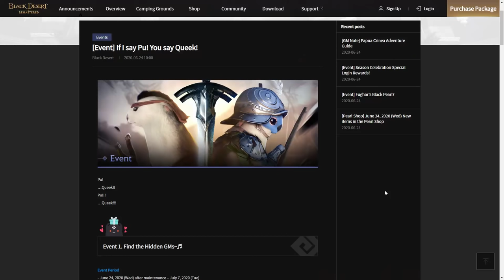Guide [Event] Finding GM at Grándiha & Papua Crinea island (Time Stamp Available)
SEA Server Web Page Event for Finding GM at Grándiha & Papua Crinea island

Time Stamp:
00:00 Intro
00:41 How to Go to Grándiha
01:14 Grandiha Starting NPC (GM Edan)
01:52 Grandiha GM Crio
02:16 Grandiha GM Lani
02:40 Grándiha GM Daisy
03:20 Grándiha GM Saya
03:45 Grándiha GM Clorince
04:14 Grandiha Report Last NPC GM Mariano
05:26 How to Remove Foggy area at Papua Crinea Island
05:48 Papua Crinea Starting NPC (GM Edan)
06:11 Papua Crinea GM Saya
07:00 Papua Crinea GM Daisy
07:38 Papua Crinea GM Clorince
08:24 Papua Crinea GM Crio
09:00 Papua Crinea GM Lani
09:33 Papua Crinea Report Last NPC GM Mariano
10:02 Ending

Special Thanks to ingame family name "Lemmings" and "Volkath" from SEA Server to helping me Finish this Guide